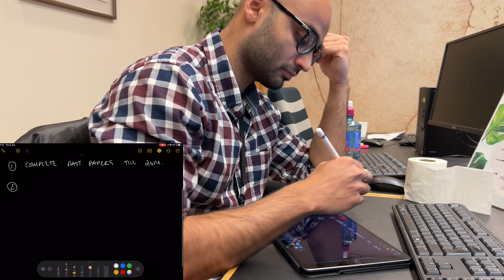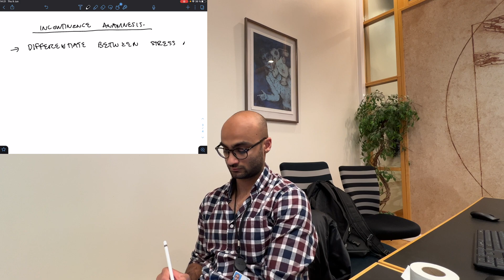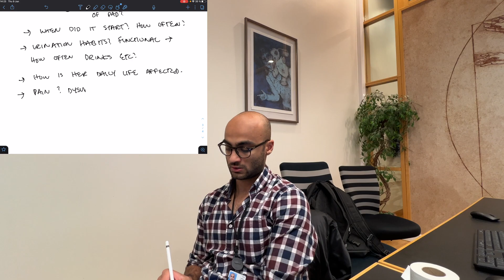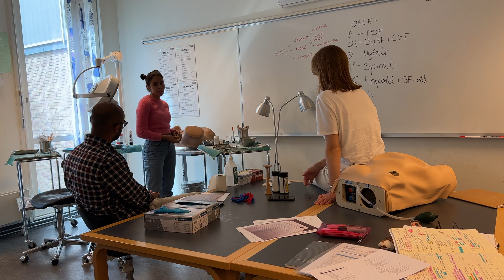"My last minute exam-revision plan" | Road to med school exams - 4 days to go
Countdown to medical school exams: 4 days to go